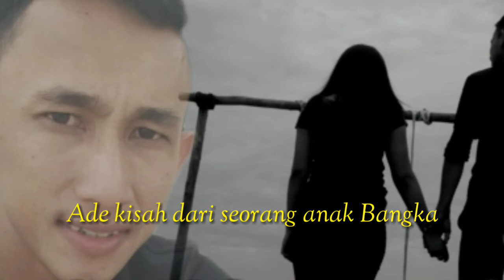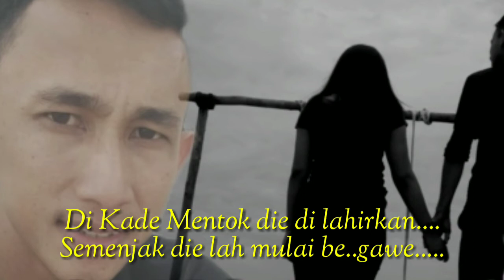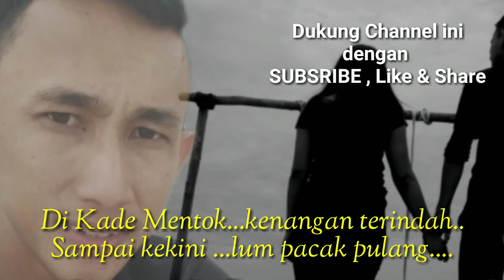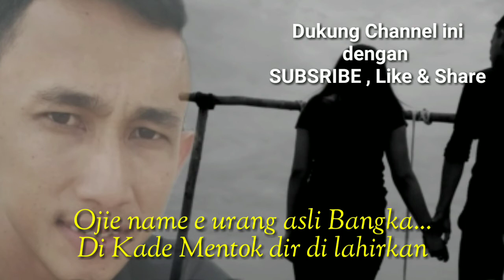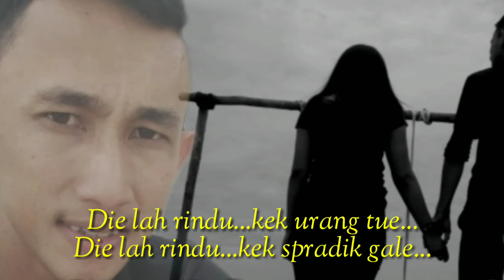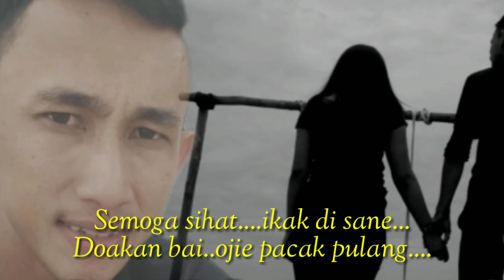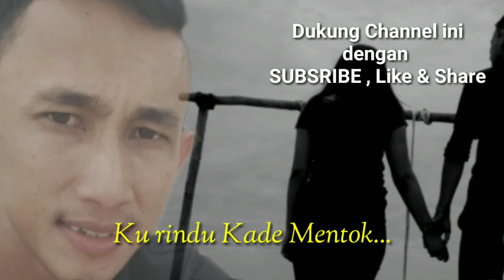Lagu Bangka Ku Rindu Kade Mentok Versi 2